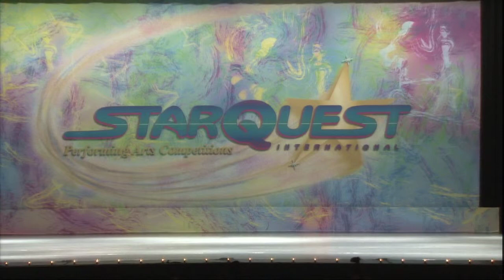461 Headlock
Description